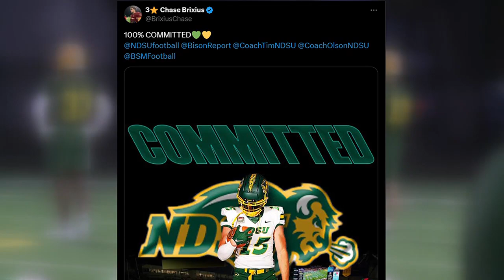6:00pm Sports - July 2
6:00pm Sports - July 2